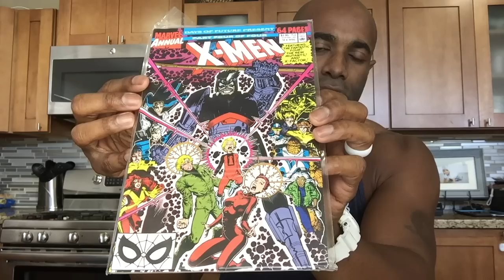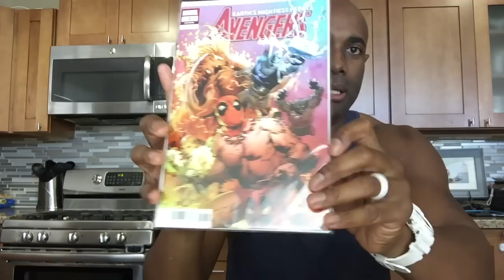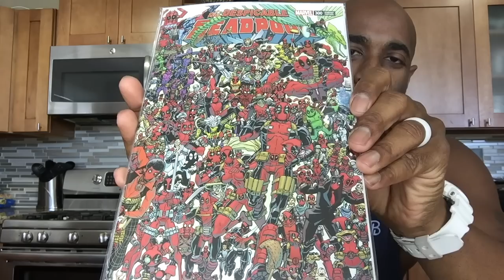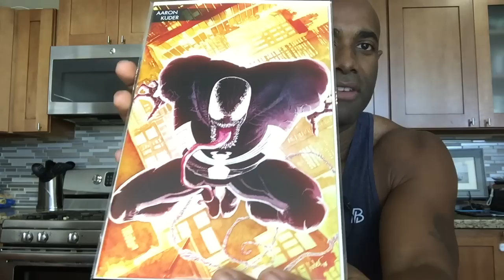Costco & Local Comic Shop Haul | Comic Book Collecting | Regie Collects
Just a few comic books that I've picked up over the last few weeks including one from Coscto! Wait until you hear this story.